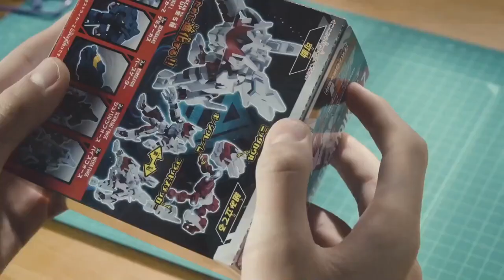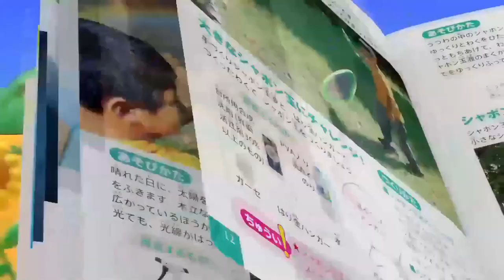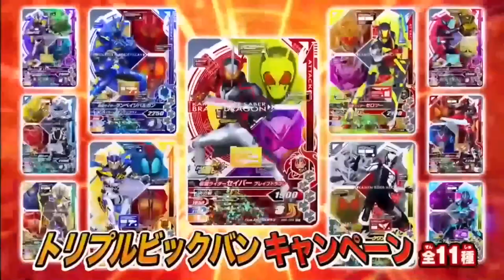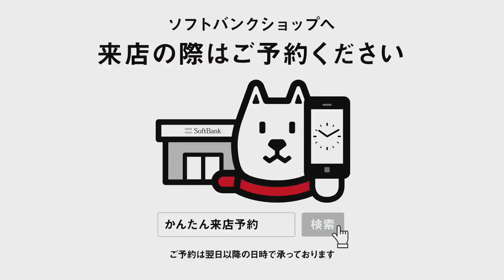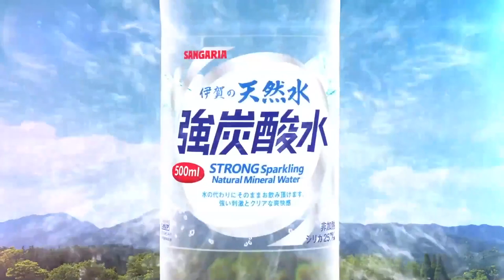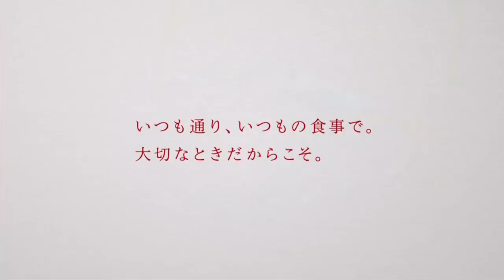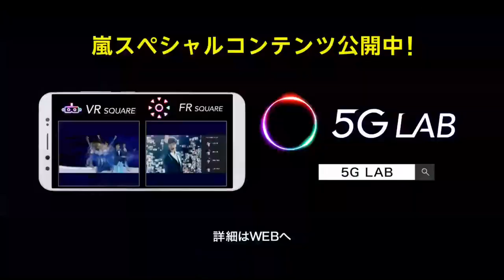スーパーヒーロータイム2020年8月30日で流れたCM